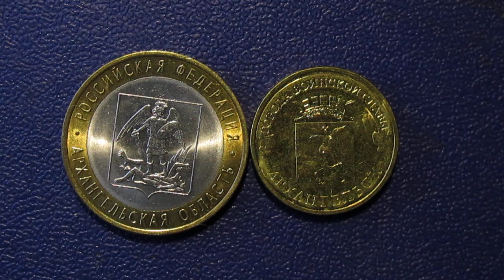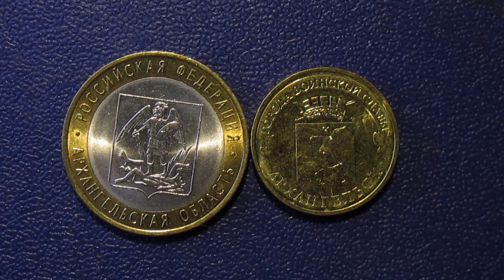а ещё сегодня день города празднует Архангельск !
Архангельск — город на севере европейской части России. Административный центр Архангельской области и Приморского муниципального района. Город областного значения, образует муниципальное образование город Архангельск со статусом городского округа.

Население: 351 488 чел. (2017).

Крупнейший город среди регионов Севера европейской России (Архангельская, Мурманская, Вологодская области, республики Коми и Карелия).

Основан по указу Ивана Грозного в 1584 году вблизи Михайло-Архангельского монастыря (отсюда название города).

В 1984 году награждён орденом Ленина. В 2009 году присвоено почётное звание Российской Федерации Город воинской славы.